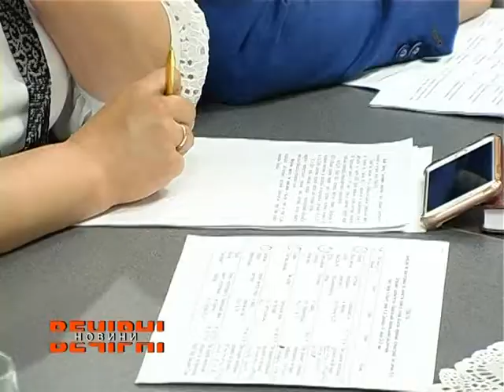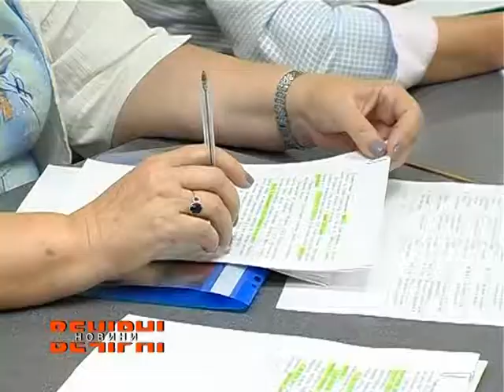Юлія Світлична провела особистий прийом громадян у оперному театрі